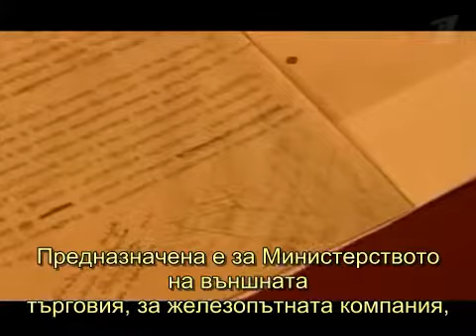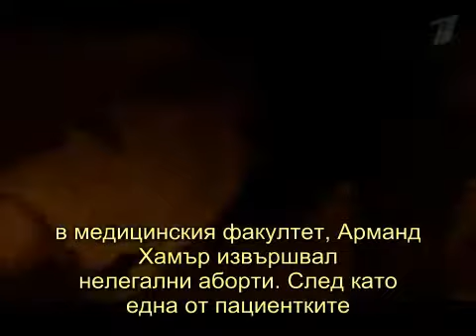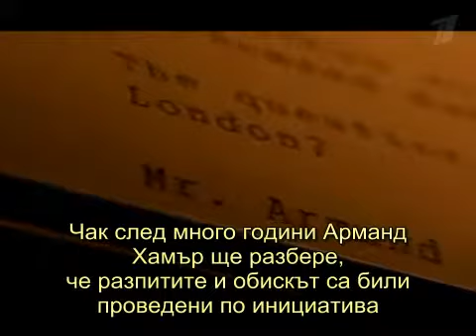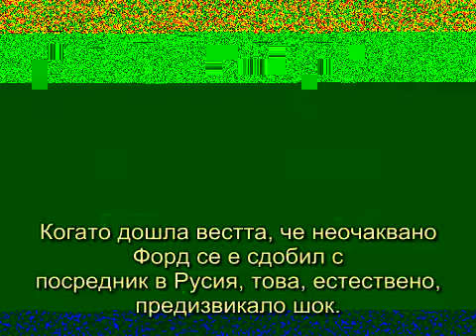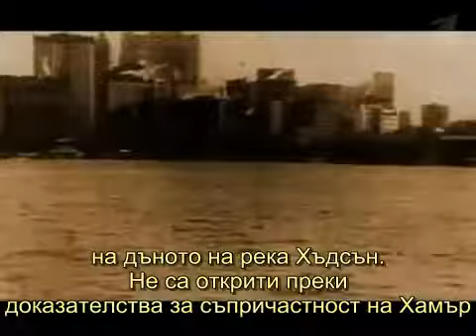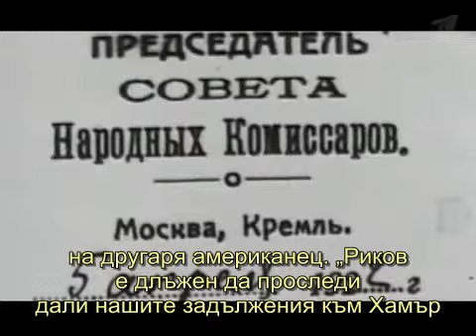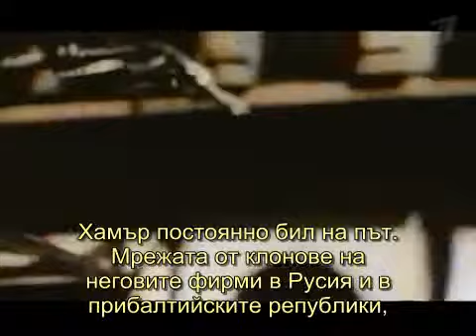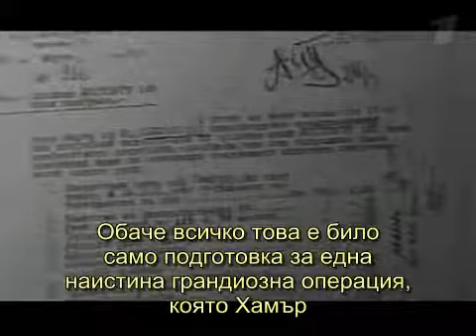001 -- Video -- Arman Hammer -- Lenin's Associate and Friend